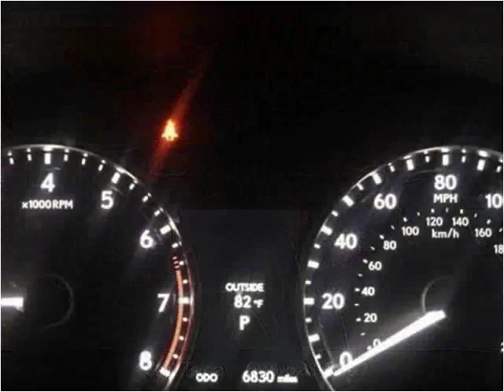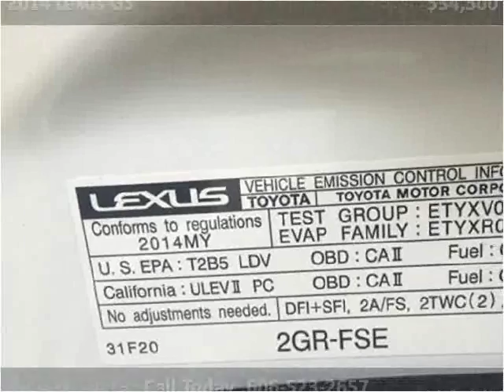2014 Lexus GS Used Cars Corbin KY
This 2014 Lexus GS is available from Tim Short Auto Mall.